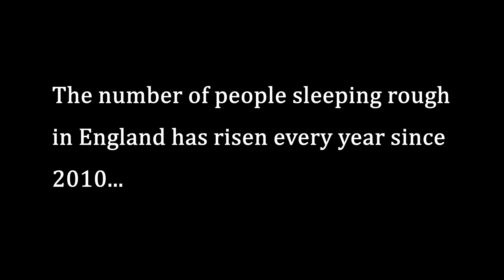Get Out And Vote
Quite possibly the last chance to strike a blow against the neoliberalism that began with Regan and Thatcher. So if you haven't and can - get out and vote!